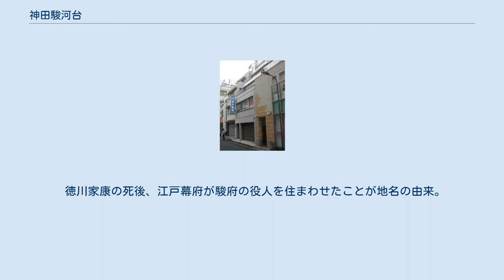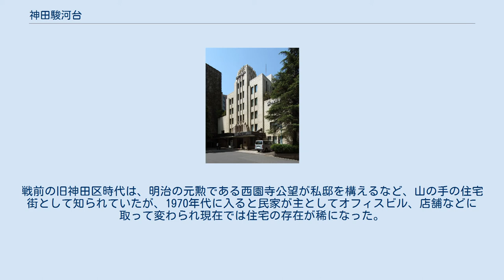神田駿河台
日本 」 東京都 」 千代田区 」 神田駿河台 神田駿河台（かんだするがだい）は、東京都千代田区の町名。
現行行政地名は神田駿河台一丁目から神田駿河台四丁目。
 千代田区・神田地域の北に位置し、文京区（本郷・湯島）との区境に当たる。
「駿台（すんだい）」との略称も存在する。
 徳川家康の死後、江戸幕府が駿府の役人を住まわせたことが地名の由来。
 もとは本郷台地と連続していたが、江戸幕府二代将軍・徳川秀忠の命を受けた仙台藩祖・伊達政宗が1620年（元和6年）に仙台堀（神田川）の開削によって分離した。
また、削って下町を埋めたために、今では台地では無い所もある。
 関東大震災の復興区画整理事業の第1号地となった。
戦前の旧神田区時代は、明治の元勲である西園寺公望が私邸を構えるなど、山の手の住宅街として知られていたが、1970年代に入ると民家が主としてオフィスビル、店舗などに取って変わられ現在では住宅の存在が稀になった。
 1960年代には御茶ノ水駅から本郷通り沿い周辺を中心として学生相手の店が多くなり始めた事もあって日本のカルチェ・ラタンと呼ばれた。
 2017年（平成29年）12月1日現在の世帯数と人口は以下の通りである。
 山の上ホテル 古今書院